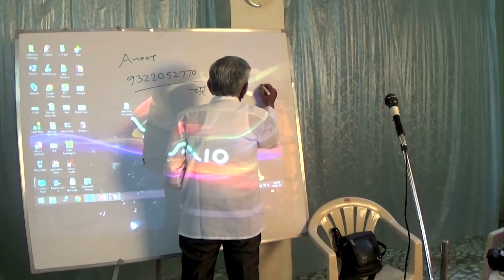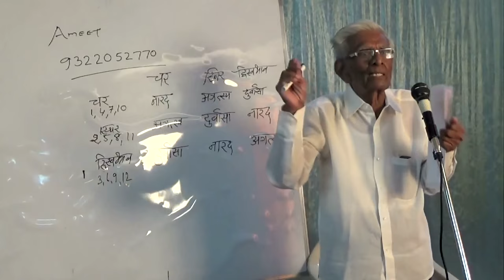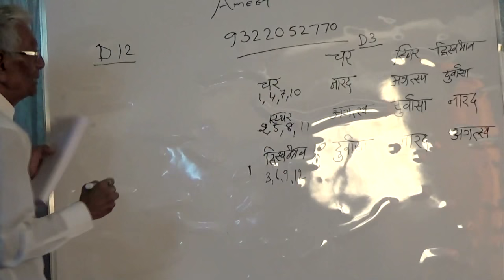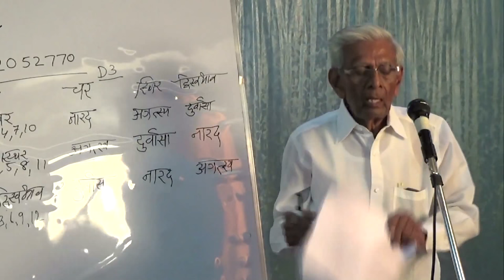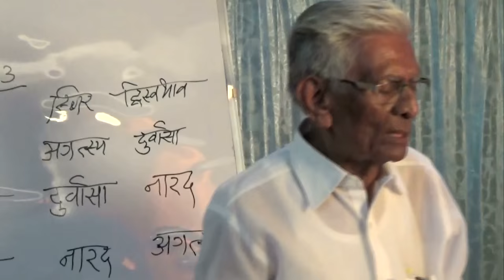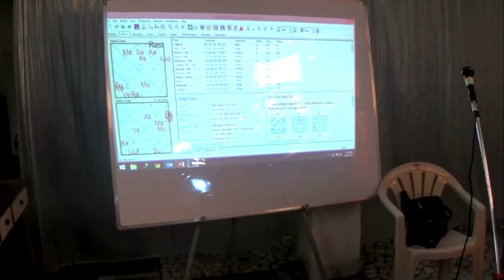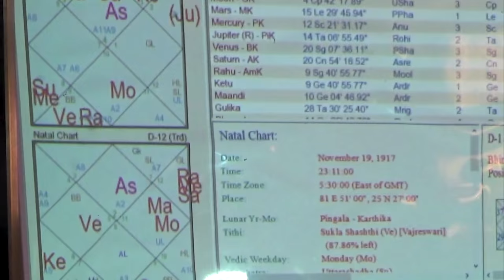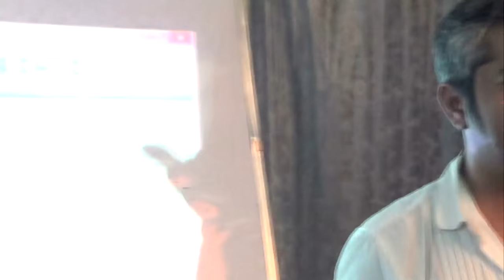Divisional / Varga Charts - Virji Gala - Hindi Lecture - Master Lecture Series 3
Saptarishis Astrology presents a lecture from Sh. Virji Gala on Divisional / Varga Charts.
Sh. Virji Gala has spoken in length about Dreshkana D3 and Dwadashamsa D12 in this lecture.